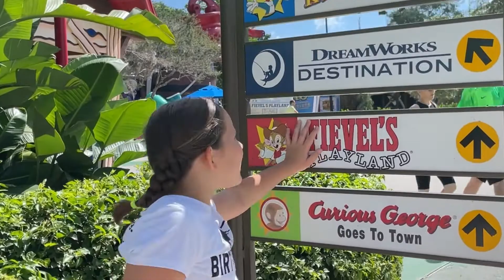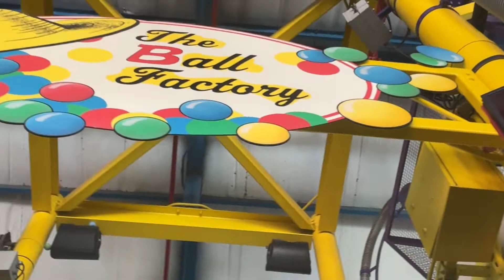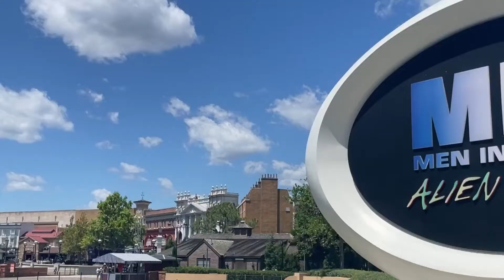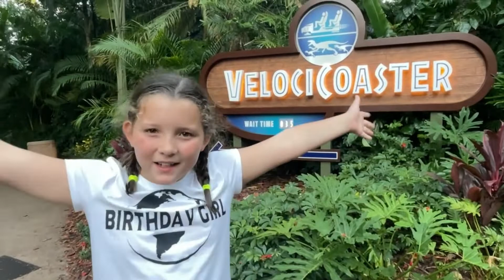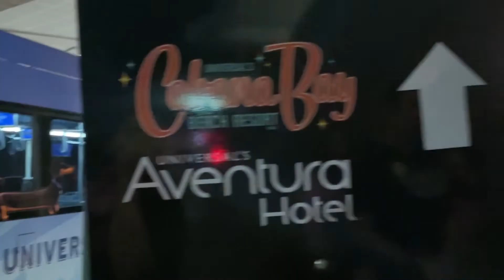Part 2: Top 9 Rides for 9th Birthday at Universal Studios & Islands Of Adventure in Orlando, FL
Check out our four-part video series of our birthday celebration mini-vacation at the Universal Resort in Orlando, Florida. We spend time at our hotel, Cabana Day, Universal Studies, Island of Adventures, City Walk and Volcano Bay! Check out our video series to see all that is offered, hear our tips, and join in our birthday celebration surprises!

Today, we are spending the day at Universal Studios and Islands of Adventure. The birthday girl is turning nine on this trip so she picked her top 9 rides that she wanted to do today! She planned the whole day and we are so excited to see if we can get it all done!

As we finish each ride, we check off the check boxes on the back of the birthday girl's shirt that we custom made ourselves. Do you like it and this idea?

Listen in as the birthday girl gives a description of each ride and even shares who she thinks may or may not like it! Some rides are new to her and some rides are her favorites! The first three rides of the day are in Universal Studios, so we start there and are done in a few hours. We decide to take the Hogwart's Train from Universal Studios to Islands of Adventure (IOA) to get in another ride! This is a nice option for going from one park to another. Another option would be exiting the park and walking through City Walk to IOA. After getting off the train, we ride Hagrid's Motorbike and move on down the check list!

Some of the rides on the list are water rides. We were prepared though! The girls have their bathing suits and love getting soaked. When riding Dudley Do-Right and Popeye's, you may get wet so a poncho or change of clothes might be a good idea. Camp Jurassic is a fun place to explore and there are lots of areas to get soaked there too!

Throughout the day we use our Free Style Mugs to get refills on Icees and soda at the Icees stands throughout the park and at the self-serve machines. We bought our mugs on a previous trip and now all we have to do is pay a daily activation fee to get refills all day long.

The last two rides of the birthday girl's list are Spider-Man and The Incredible Hulk Coaster. She gets them done and gets her Top 9 all done too! The day is a success and the birthday girl is happy to get them all done! Next up, we spend the day at City Walk to watch a movie that the birthday girl requested and we will eat at Toothsome's Chocolate Factory, which is a surprise for the birthday girl. Here's a little teaser - their desserts are amazing!!!

How many rides have you done in one day? What are your favorite rides?

Be sure to watch Parts 3 and 4 of this series!